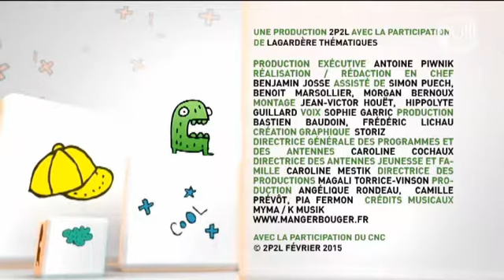Interview Wazup - GWENDAL MARIMOUTOU - JASON ROLAND et PASCAL BUIL